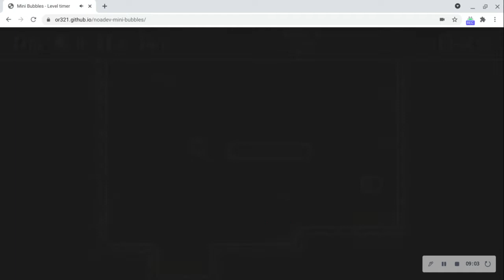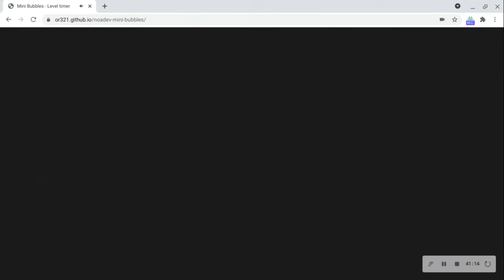mini bubbles day 6